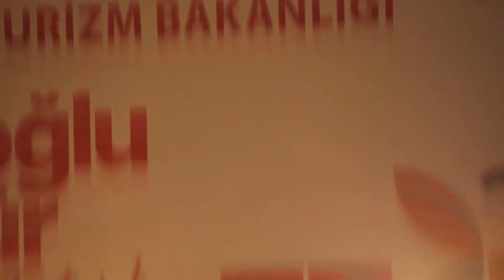Jale - Gülümse - Konser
Videomu beğenerek bana destek olabilirsiniz. Yeni paylaşımlar yapacağım.